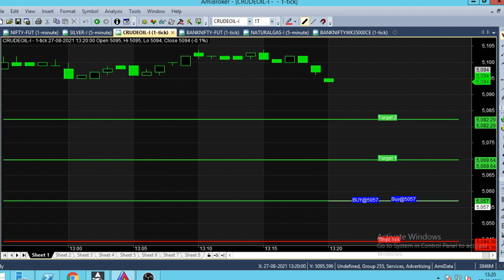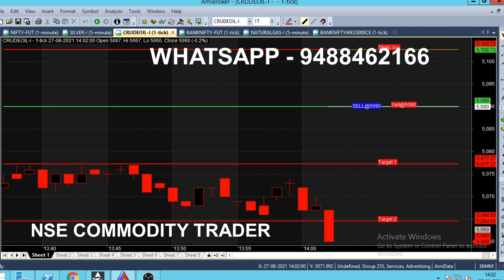Crude Oil 12 PM Trend Indicator Live Market Analysis | 12 PM Intraday Indicator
Crude Oil 12 PM Trend Indicator, Crude oil Live Market Analysis. Crude Oil 12 PM intraday Indicator.

⏱️⏱️TIME CODES⏱️⏱️
0:00​ - Intro
0:30 - Sell Bank Nifty at 31000
1:00 - Live market trend analysis
2:00​ - Nifty Current Position
3:00​ - Candlestick Chart explanation
4:00​ - Will target reach ?